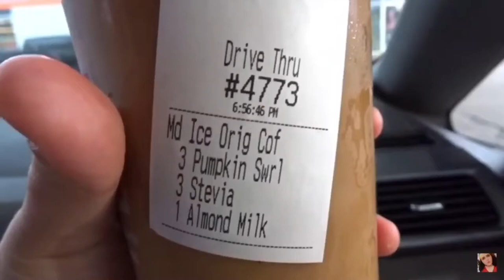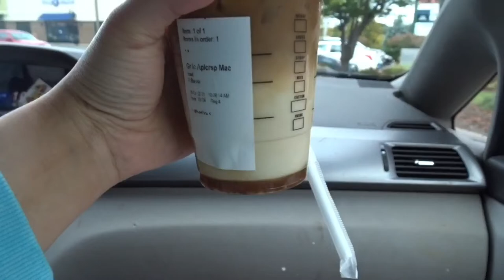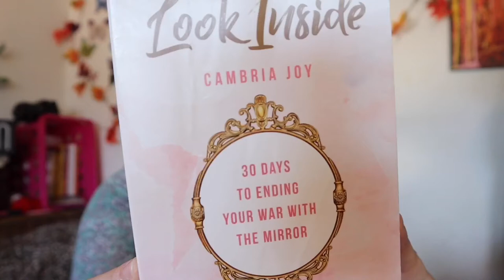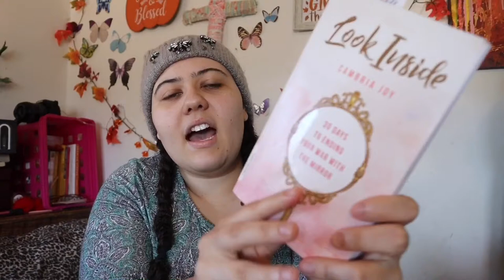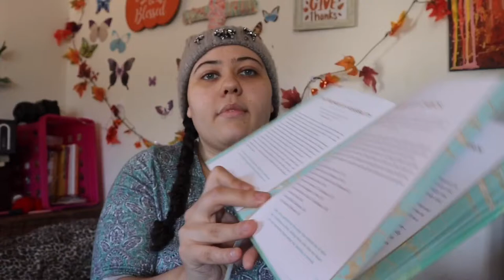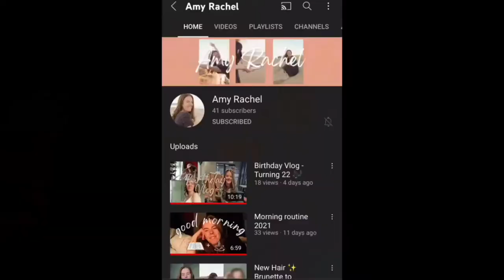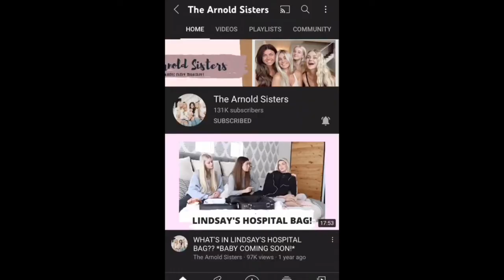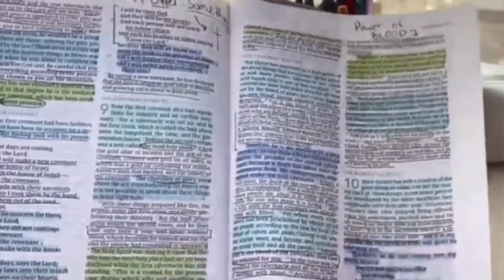October favorites 2021 coffee,bible study,YouTube and more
YouTuber favorites

Bible studies
Even if bible study⬇️

Unshakable devotional you can buy used on thrift books or second sell or buy new with this link ⬇️

look inside by cambria joy you can buy it used on Thrift books sometimes and always on Amazon

MY VIDEO GEAR⬇️

New camera Canon m200:⬇️⬇️
Canon tripod grip:⬇️⬇️

New podcast mic:⬇️⬇️⬇️

Other podcast mic:⬇️⬇️⬇️

Pop voice mic: ⬇️⬇️⬇️

New background:⬇️⬇️

Sony vlog Camera: ⬇️⬇️

 Walmart Ring light:⬇️⬇️⬇️

IPhone 6s rose Gold:

No link for my action camera Or other mic

Apps I use  to edit videos and thumbnails
Cap cut,I movie,Go daddy Studio,Phonto a
Also I use the band lab app to record covers
And uppbeat for copy right free music and also I movie music